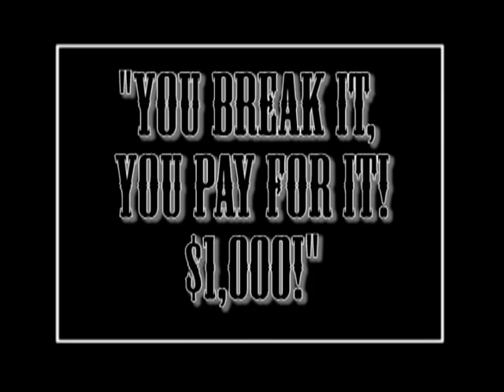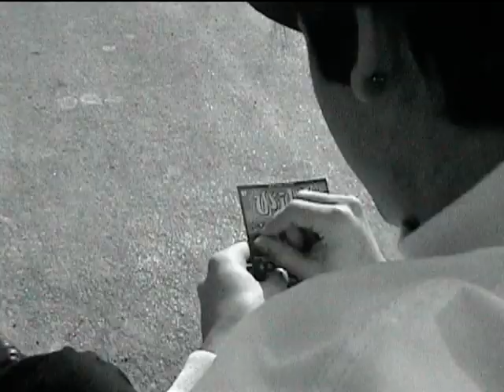to live in the 1920s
my video project.